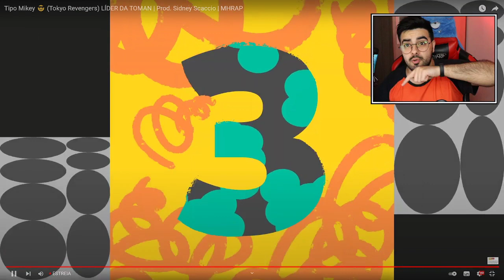NERD REACT - Tipo Mikey 😎 (Tokyo Revengers) LÍDER DA TOMAN | Prod. Sidney Scaccio | MHRAP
✅SEJA MEMBRO DO CANAL E GANHE DIVERSOS BENEFÍCIOS!✅